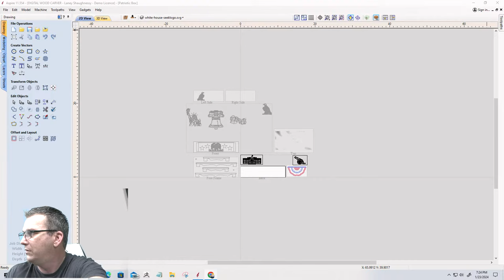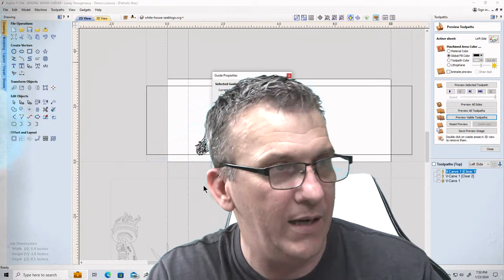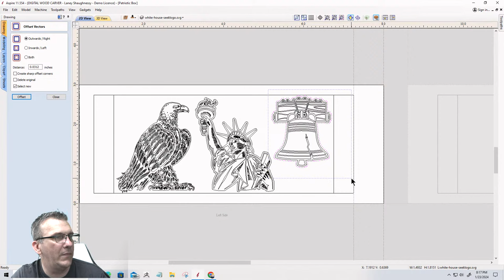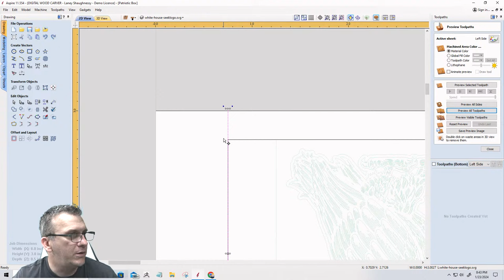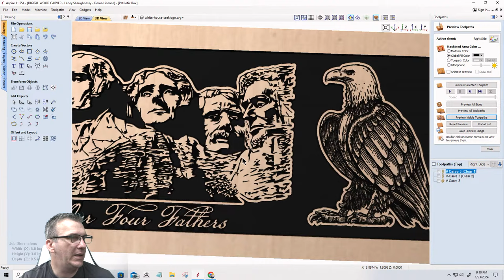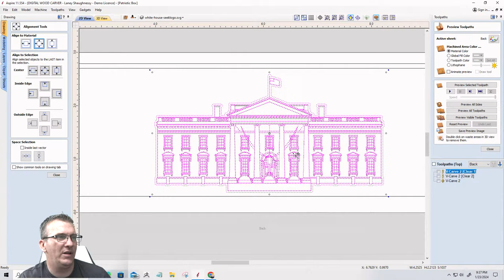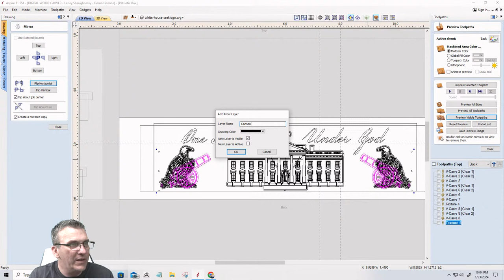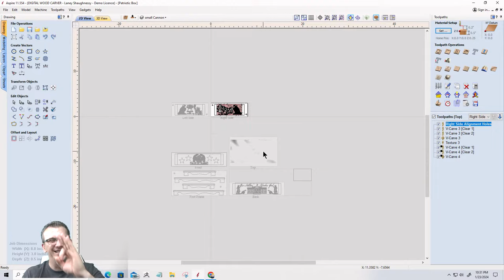Design With Me - Design a Wood Patriotic Themed Box Pt 2 | A Vectric Discussion and Design Tutorial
We are Back to continue working on the Patriotic Box. I have been wanting to design a Patriotic Themed Keepsake Box for a while now, and in this 2nd part of the design process, I want to continue coming up with a creative look.  We will explore two-sided machining, working with 3D models, image vectors, and much more to create this project.

Note: The items below are tools I have used and recommend.

CNC Router Bits:
VBits:
Whiteside Router Bits SC50 Carving Liner 22 Degree included angle
Whiteside Router Bits 1541 V-Groove 60-Degree 1/4-Inch Cutting Diameter
SpeTool Carbide Tip V Groove CNC Engraving Bit Router Bit CNC Woodwork Tools 60 Deg 1/2 Inch Cutter
Magnate 723 V-Grooving Router Bits - 120 Degree; 1" Cutting Diameter

Endmills:
SpeTool Extra Long Up-Cut 1/8 inch Cutting Diameter
Amana Tool - 45210 Carbide Tipped Straight Plunge High Production 1/4 Dia x 1"
SpeTool Extra Long Spiral Router Bit Down Cut 1/8 inch Cutting Diameter
SpeTool Spiral Router Bits Up&Down Compression Bit 1/8 inch Cutting Diameter, 1/4 inch Shank
SpeTool Spiral Router Bits with UpCut 1/4 inch Cutting Diameter
SpeTool Spiral Router Bits Down Cut 1/4 inch Cutting Diameter, 1/4 inch Shank
SpeTool Carbide Spiral Router Bits Up&Down Compression Bit 1/4 X 1-inch Cutting Size with 1/4 inch Shank

Form Tools:
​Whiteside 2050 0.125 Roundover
Yonico Straight Router Bits 3/8-Inch Diameter X 1-Inch Height 1/4-Inch Shank 14024q
Yonico T Track T Slot Router Bit 1/4-Inch Hex Bolt 1/4-Inch Shank 14194q
KOWOOD 2pcs 1/4 Inch Shank Keyhole Router Bit Set - 3/8 &1/2 inch in Blade Diameter

Surface Planing:
Magnate 2714 Surface Planing (Bottom Cleaning) Router Bit 1/4 Shank - 1-1/4" Cutting Diameter
Magnate 2704 Surface Planing (Bottom Cleaning) Router Bit 1/2 Shank - 1-1/4" Cutting Diameter

CNC Tramming:
Edge Technology Mini Tram Pro System

CNC Cooling System:
Pomya 6 PCS Two-Touch Fitting G1/4 Thread Barb Connector with Silicone Ring for PC Water Cooling Tube(6mm)
Alphacool 17350 Eisfluegel Flow Indicator G1/4 Square - Acetal Water Cooling Monitoring
Koolance LIQ-702BU-10L 702 Liquid Coolant, High-Performance, UV Blue, 10,000ml (338 fl oz)
PrimoChill SysPrep - Cooling Loop Pre-Treatment

CNC Clamp Accessories:
Taytools TTW05928 1/4-20 Centered Hole Sliding T-Nuts for T Track Extrusions 25 Pack
Tri-Star Knobs 1/4 – 20
WoodRiver T-Bolts, 1/4"-20 x 1-3/4" (10)
PGMJ 80 Pieces 1/4"-20 Flush Nut Inserts Wood (1/4"-20 x 10mm-H)
National Hardware N280-859 V7652 Flat Head Carriage Bolts and Nuts in Zinc plated, 12 pack,1/4" - 20 x 1-3/4"

Power Supply:
MEAN WELL RS-15-12 AC to DC Power Supply Single Output, 12V 1.3 Amp 15.6W

Electronics:
Prostormer 750W Soldering Iron Station, 2 IN 1 Digital Hot Air Rework Station with 212°F- 896°F Temperature Control, LED display, Desoldering Pump, 4 Tweezers Blue
KAIWEETS Digital Multimeter TRMS 6000 Counts Voltmeter Auto-Ranging Fast Accurately Measures Voltage Current Amp Resistance Diodes Continuity Duty-Cycle Capacitance Temperature for Automotive
KAIWEETS Soft Silicone Electrician Test Leads Kit CAT III 1000V & CAT IV 600V with Alligator Clips and Needle Probe for Fluke/AstroAI/INNOVA Multimeter Electronic Clamp Meter 9PCS